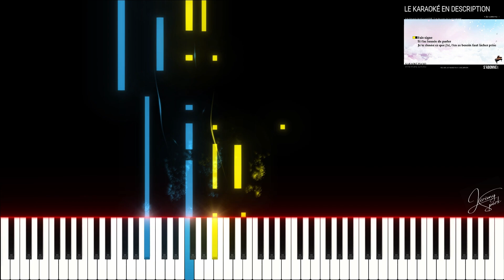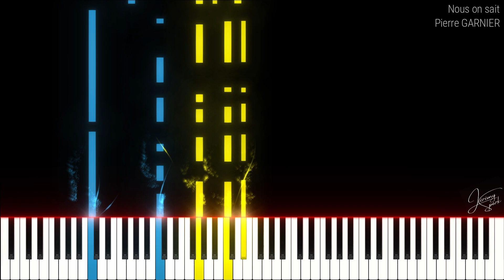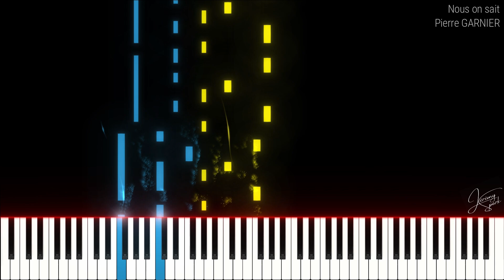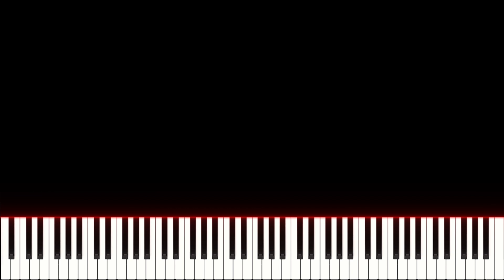Nous on sait Pierre GARNIER (PIANO TUTO)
Piano tutorial de la chanson Nous on sait - Pierre GARNIER.